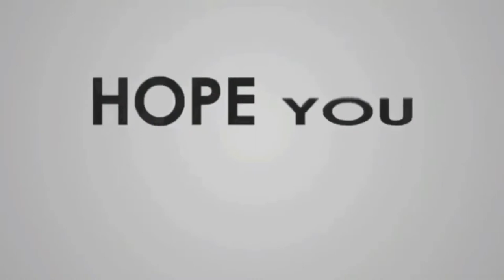Pentas Drama Musikal Lagu For the First Time in Forever | Frozen